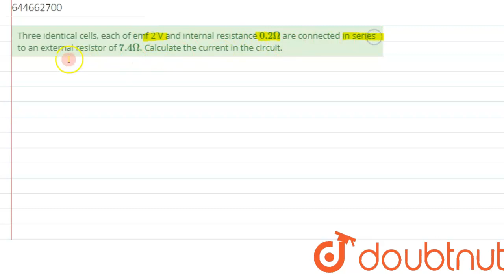Three identical cells, each of emf 2 V and internal resistance 0.2Omega are connected in series ...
Three identical cells, each of emf 2 V and internal resistance 0.2Omega are connected in series to an external resistor of 7.4Omega. Calculate the current in the circuit.
Class: 12
Subject: PHYSICS
Chapter: CURRENT ELECTRICITY
Board:IIT JEE

👉 Have Any Query? Ask Us.